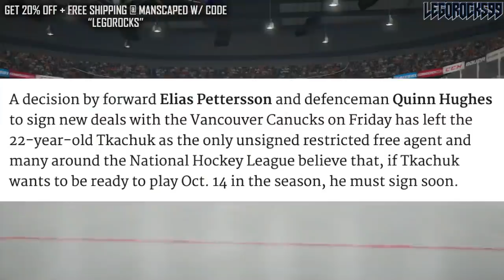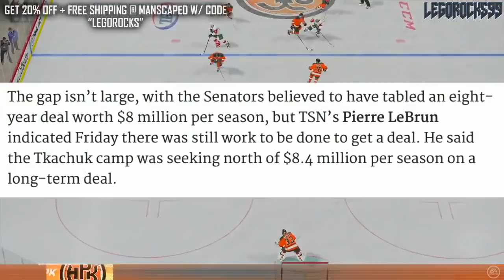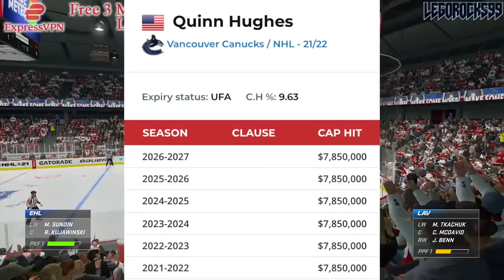BRADY TKACHUK UPDATE: He Wants HOW MUCH?!? (Ottawa Senators News & Rumours Today NHL 2021 Signings)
According to Pierre LeBrun, it appears Ottawa Senators star Brady Tkachuk would be asking for north of $8.4 million AAV on an 8-year extension. Wowzers.

The 2021 NHL Draft 1st Round went as follows:

1st) Buffalo Sabres, Owen Power
2nd) Seattle Kraken, Matty Beniers
3rd) Anaheim Ducks, Mason McTavish
4th) New Jersey Devils, Luke Hughes
5th) Columbus Blue Jackets, Kent Johnson
6th) Detroit Red Wings, Simon Edvinsson
7th) San Jose Sharks, William Eklund
8th) Los Angeles Kings, Brandt Clarke
9th) Arizona Coyotes (from Vancouver Canucks), Dylan Guenther
10th) Ottawa Senators, Tyler Boucher
11th) Arizona Coyotes, FORFEITED
12th) Columbus Blue Jackets (from Chicago Blackhawks), Cole Sillinger
13th) Calgary Flames, Matthew Coronato
14th) Buffalo Sabres (from Philadelphia Flyers), Isak Rosén
15th) Detroit Red Wings (from Dallas Stars), Sebastian Cossa
16th) New York Rangers, Brennan Othmann
17th) St. Louis Blues, Zachary Bolduc
18th) Winnipeg Jets, Chaz Lucius
19th) Nashville Predators, Fedor Svechkov
20th) Minnesota Wild (from Edmonton Oilers), Jesper Wallstedt
21st) Boston Bruins, Fabian Lysell
22nd) Edmonton Oilers (from Minnesota Wild), Xavier Bourgault
23rd) Dallas Stars (from Washington Capitals via Detroit Red Wings), Wyatt Johnson
24th) Florida Panthers, Mackie Samoskevich
25th) Columbus Blue Jackets (from Toronto Maple Leafs), Corson Ceulemans
26th) Minnesota Wild (from Pittsburgh Penguins), Carson Lambos
27th) Nashville Predators (from Carolina Hurricanes), Zachary L’Heureux
28th) Colorado Avalanche, Oskar Olausson
29th) New Jersey Devils (from New York Islanders), Chase Stillman
30th) Vegas Golden Knights, Zach Dean
31st) Montreal Canadiens, Logan Mailloux
32nd) Chicago Blackhawks (from Tampa Bay Lightning via Columbus Blue Jackets), Nolan Allan

Brady Tkachuk was one of the top NHL prospects at the 2018 NHL Entry Draft.

1st - Buffalo Sabres, Rasmus Dahlin
2nd - Carolina Hurricanes, Andrei Svechnikov
3rd - Montreal Canadiens, Jesperi Kotkaniemi
4th - Ottawa Senators, Brady Tkachuk
5th - Arizona Coyotes, Barrett Hayton
6th - Detroit Red Wings, Filip Zadina
7th - Vancouver Canucks, Quinn Hughes
8th - Chicago Blackhawks, Adam Boqvist
9th - New York Rangers, Vitali Kravtsov
10th - Edmonton Oilers, Evan Bouchard
11th - New York Islanders, Oliver Wahlstrom
12th - New York Islanders (from Calgary Flames), Noah Dobson
13th - Dallas Stars, Ty Dellandrea
14th - Philadelphia Flyers (from St. Louis Blues), Joel Farabee
15th - Florida Panthers, Grigori Denisenko
16th - Colorado Avalanche, Martin Kaut
17th - New Jersey Devils, Ty Smith
18th - Columbus Blue Jackets, Liam Foudy
19th - Philadelphia Flyers, Jay O’Brien
20th - Los Angeles Kings, Rasmus Kupari
21st - San Jose Sharks, Ryan Merkley
22nd - New York Rangers (from Pittsburgh Penguins via Ottawa Senators), K’Andre Miller
23rd - Anaheim Ducks, Isac Lundestrom
24th - Minnesota Wild, Filip Johansson
25th - St. Louis Blues (from Toronto Maple Leafs), Dominik Bokk
26th - Ottawa Senators (from Boston Bruins via New York Rangers), Jacob Bernard-Docker
27th - Chicago Blackhawks (from Nashville Predators), Nicolas Beaudin
28th - New York Rangers (from Tampa Bay Lightning), Nils Lundkvist
29th - Toronto Maple Leafs (from Winnipeg Jets via St. Louis Blues), Rasmus Sandin
30th - Detroit Red Wings (from Vegas Golden Knights), Joe Veleno
31st - Washington Capitals, Alexander Alexeyev